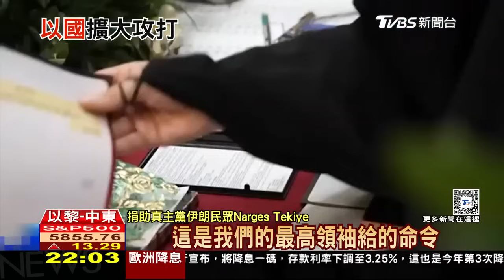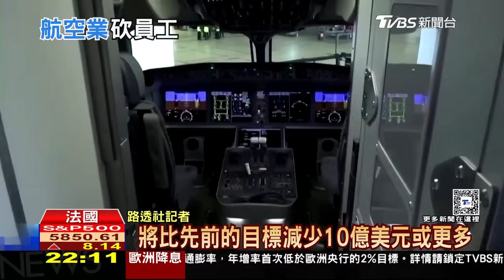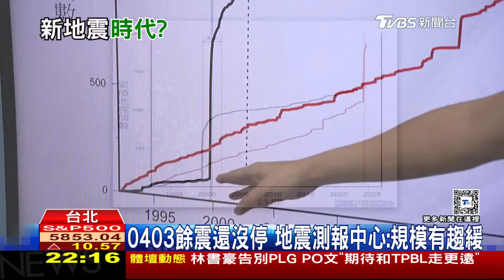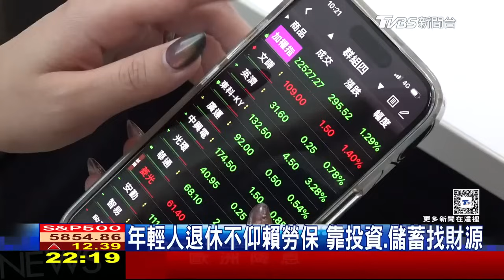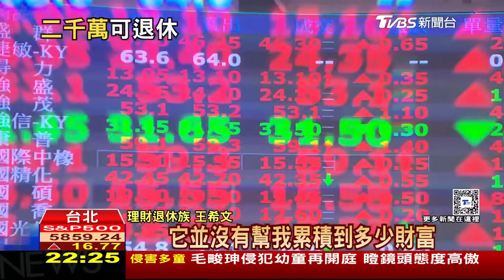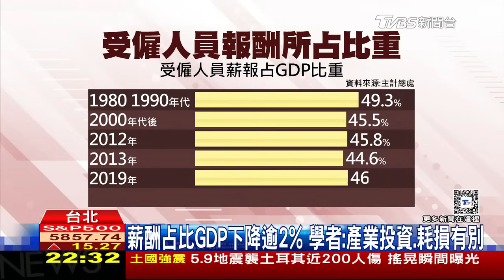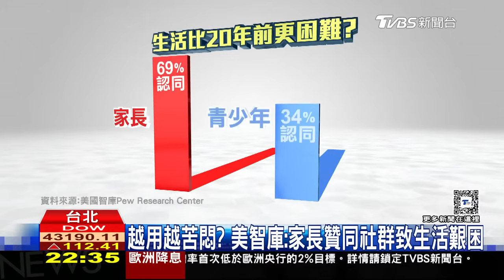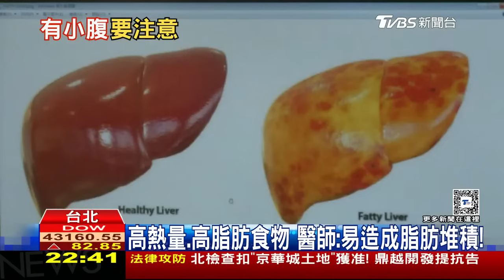【1017 十點不一樣LIVE】以空襲敘國濱海城市 波音 空巴都傳裁員